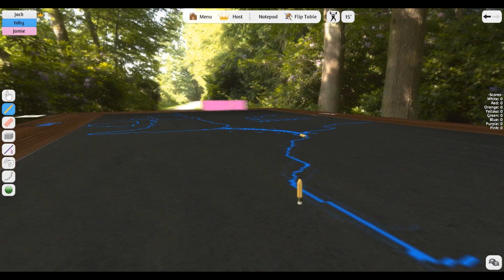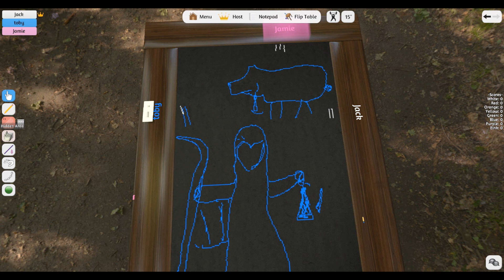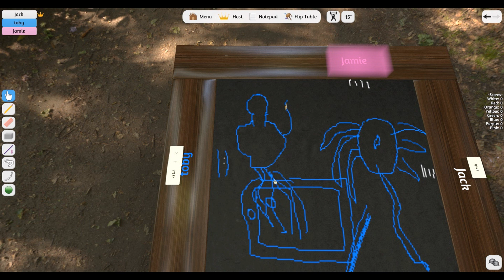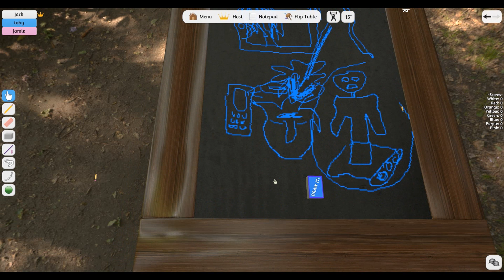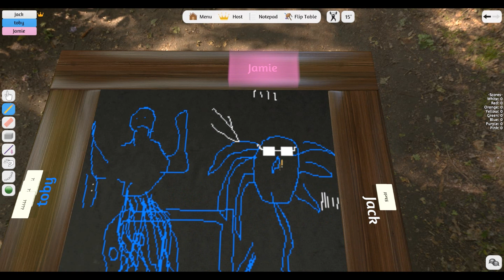Table Top Simulator: Draw It! - Is it a cock?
Tabletop Simulator is a game where you literally play tabletop games, in a simulator! Who would have guessed? Anything from monopoly to Uno to a Dungeons and Dragons session. Today we are playing draw something where you take a card, draw it and the others guess what it is!